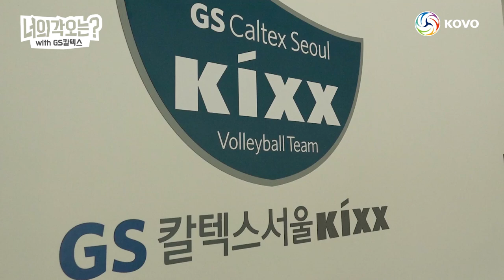[너의 각오는] "GS칼텍스만의 배구로 팬들에게 즐거움을!"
"GS칼텍스만의 배구로 팬들에게 즐거움을 선사하겠다"
새 숙소에서 새로운 다짐으로 새 시즌을 준비중인 GS칼텍스!